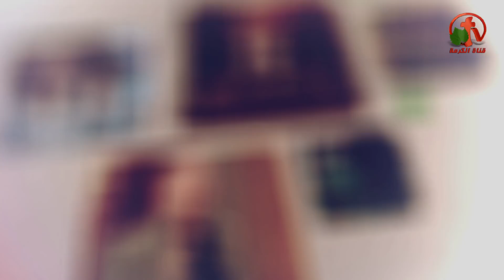عاملون مع الله - أطلبوا تجدوا - Alkarma tv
ضيف الحلقة: القس إليكس حنا
Workers with God - Ask and will find - Alkarma tv
Live broadcast on Alkarma tv channel 19 July, 2018
Guest of the episode: Rev. Alex Hanna